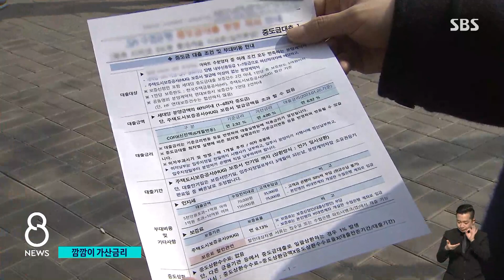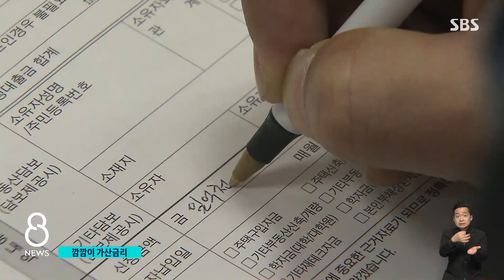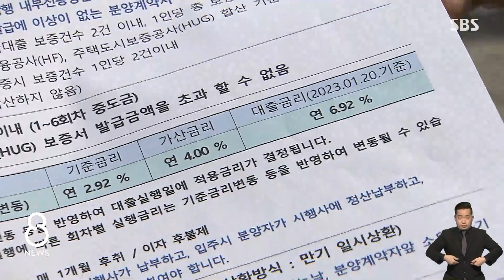'고무줄' 같은 가산금리…산정 방식은 '깜깜이' / SBS 8뉴스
〈앵커〉

왜 내 대출금리는 기준금리보다 훨씬 높은 건지, 이런 궁금증 가진 분들 있으실 겁니다. 여러 이유가 있지만 은행이 자체적으로 붙이는 가산금리의 영향이 큽니다. 그런데 문제는, 이 가산금리가 어떤 기준으로 정해지는지 소비자는 알 수 없다는 겁니다.

김정우 기자의 보도입니다.

〈기자〉

지난해 말, 서울 중랑구의 한 아파트 청약에 당첨된 강동현 씨는 은행에서 날아온 서류를 보고 깜짝 놀랐습니다.

중도금 4억 4천만 원 대출 금리가 연 6.92%였는데 이 가운데 가산금리가 무려 4%.

비슷한 시기에 분양하는 인근 아파트와 비교하면 터무니없이 높은 수준이었습니다.

더 황당한 건 청약 당첨자들의 항의가 이어지자 A 은행이 가산금리를 1.5% 포인트 낮춰줬다는 점입니다.

[강동현/입주 예정자 : 저희가 이렇게 나서서 행동해서 금리 조정이 가능한 거였으면 너무 과도하게 책정한 거에 대해서 A 은행도 인지했다라는 생각을 다 하고 있습니다.]

은행은 돈을 빌려줄 때 기준금리에 영향을 받는 자금조달금리에 자체적으로 계산한 가산금리를 붙입니다.

개인의 신용도, 업무원가, 목표이익률 등을 반영한 일종의 마진인 셈인데 세부 산정방식은 영업비밀입니다.

지난달 5대 시중은행의 신용대출 가산금리를 보면 최소 2% 후반에서 높은 곳은 4% 중반에 달합니다.

은행들은 정부의 대출금리 인하 압박에 속속 가산금리 인하에 나서고 있습니다.

낮출 수 있는 걸 높여 받은 건 아닌지, 고무줄 가산금리에 소비자들은 의문이 듭니다.

[김득의/금융정의연대 대표 : 세부적인 항목도 공개가 되어서 내 리스크가 내가 내고 있는 부담이 정확하게 어떻게 되는지 고지가 되어야 (합니다.)]

가산금리 구성 요소를 세부적으로 공개해야 한다는 내용의 법안도 발의돼 있는데, 소비자들이 비교, 납득할 수 있는 수준으로 은행들이 정보를 제공해야 한다는 목소리가 나오고 있습니다.

(영상취재 : 유동혁, 영상편집 : 최혜영)